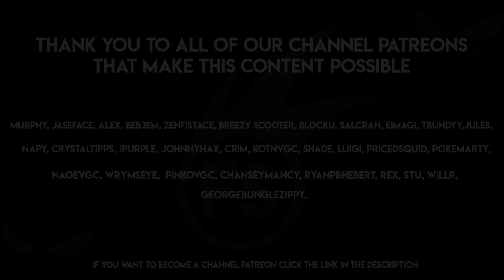WEEK 4 | Flinch Squad 2020 Circuit | Pokemon VGC'19 ULTRA SERIES | POKEMARTYVGC VS MUPHY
Welcome to the Pokémon VGC 2020 Flinch Squad Ultra Series Circuit. In today's competitive Pokémon episode we review a feature match from each week of our Pokémon VGC 20 Ultra Series
 II Circuit.

In today's episode we will be featuring a match from week 4 from:
PokemartyVGC vs Murphy

The Ultra Series Circuit has begun if you want to enter our Sword and Shield Circuit sign ups will start at the end of DECEMBER!